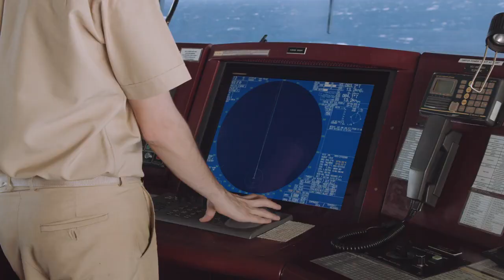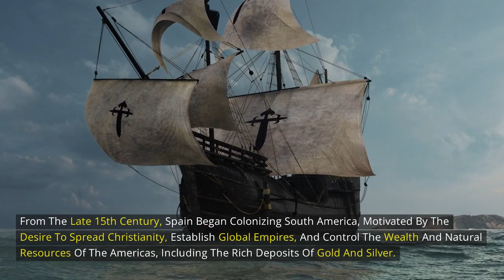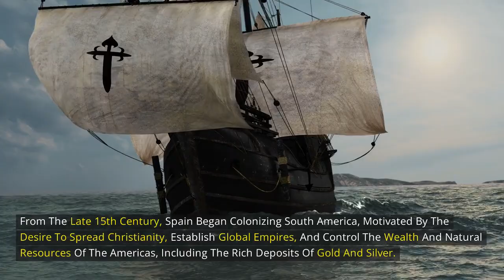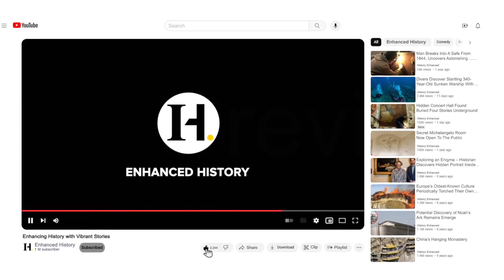$20 Billion Sunken Treasure Found in Columbia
Dive into the depths of history with the "Holy Grail of Shipwrecks"! Unearthed at the bottom of the Caribbean Sea, an 18th-century Spanish galleon, the San Jose, holds treasures valued at an astonishing $20 billion in today's currency.

Discover the captivating journey of this ship laden with 200 tons of gold, silver, emeralds, and priceless artifacts. However, the excitement of the find is overshadowed by a four-way custody battle involving the Colombian government, salvage company Sea Search Armada, Spain, and the indigenous Qhara Qhara nation.

Delve into the rich history of the Qhara Qhara people, exploited during Spain's colonization, and understand their rightful claim to the stolen treasures. Explore the complexities of colonialism and its impact on indigenous cultures, echoing the global movement to repatriate stolen artifacts.

Join us as we navigate through this underwater saga, uncovering the legal intricacies, competing claims, and the ongoing arbitration in London.